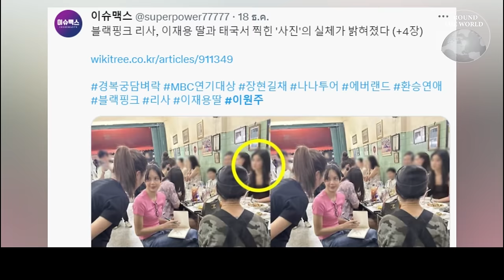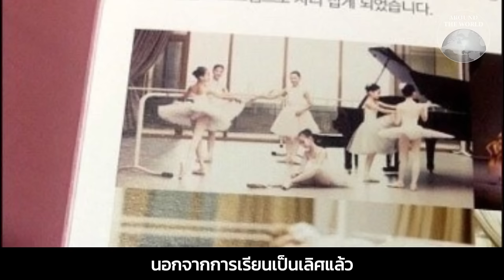รู้จัก "อีวอนจู" เจ้าหญิงแห่งเกาหลีใต้ หลังโผล่กินข้าวร้านเจ๊ไฝกับ "ลิซ่า" : Around the world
โซเชียลเกาหลีใต้ฮือฮาลิซ่าแบล๊งพิงค์นั่งกินข้าวกับ "อีวอนจู" ทายาทตระกูลธุรกิจที่ใหญ่ที่สุดในเกาหลีใต้อย่าง "ซัมซุง" ที่ร้าน "เจ๊ไฝ" ร้านอาหารรางวัลมิชลินชื่อดังของไทย ย่านประตูผี